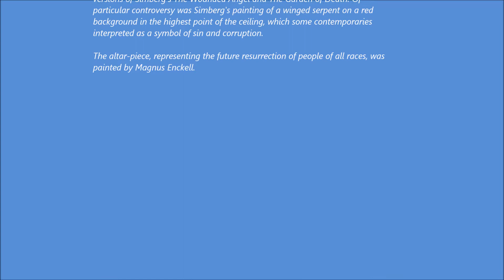Tampereen Tuomiokirkko, Tampere Cathedral, Finland, Kari Gröhn, karigrohncom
Tampereen Tuomiokirkko, Tampere Cathedral, Finland, Kari Gröhn,
karigrohncom

Antonio Soler (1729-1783) Sonata-Rondo No 58 in G major, Harpsicord, Brigitte Haudebourg b 1942

Tampereen tuomiokirkon suunitteli Lars Sonck. Vuosina 1902–1907 rakennettu kirkko ja sen taideteokset edustavat kansallisromanttista tyylisuuntaa.

Kirkkosalin freskot on maalannut Hugo Simberg. Alttarin kahta puolta ovat maalaukset Haavoittunut enkeli ja Kuoleman puutarha. Lehterin kaidetta pitkin kirkkosalia kiertää fresko köynnöksenkantajat, jossa Jeesuksen opetuslapsia
symboloivat kaksitoista alastonta pikkupoikaa kannattelevat ruusuköynnöstä. Pääholvin kattoon on maalattu kiemurteleva paratiisikäärme, jonka suussa on hyvän ja pahan tiedon omena.

Kirkon ikkunoita koristavat Simbergin raamatullisia aiheita esittävät lasimaalaukset. Suuren alttaritaulun Ylösnousemus ja kuorin ikkunasommitelman on tehnyt Magnus Enckell. Kirkon koristemaalaukset ovat Carl Slotten tekemiä.

Tampere Cathedral is a Lutheran church in Tampere, Finland, and the seat of the Diocese of Tampere. The building was designed in the National Romantic style by Lars Sonck, and built between 1902 and 1907.

The cathedral is famous for its frescoes, painted by the symbolist Hugo Simberg. The paintings aroused considerable adverse criticism in their time, featuring versions of Simberg's The Wounded Angel and The Garden of Death. Of particular controversy was Simberg's painting of a winged serpent on a red
background in the highest point of the ceiling, which some contemporaries interpreted as a symbol of sin and corruption.

The altar-piece, representing the future resurrection of people of all races, was painted by Magnus Enckell.